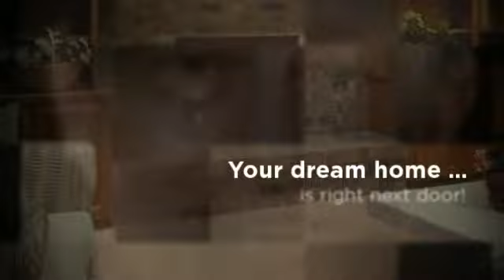Homes in Ewa Beach, HI